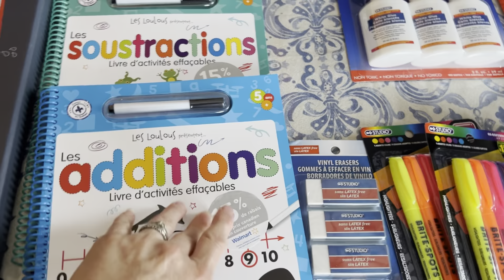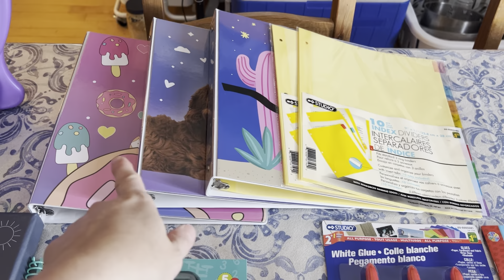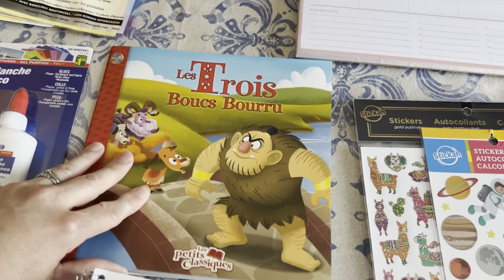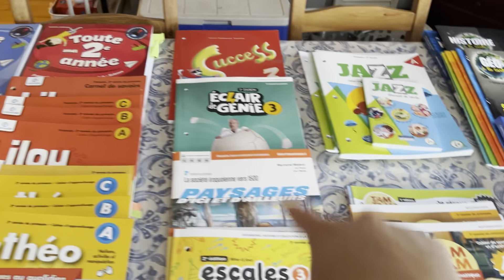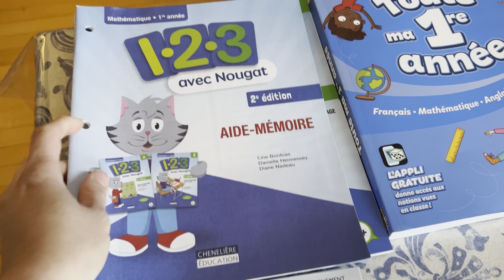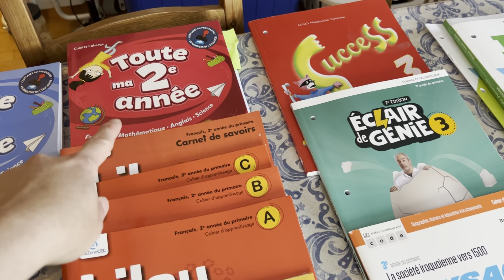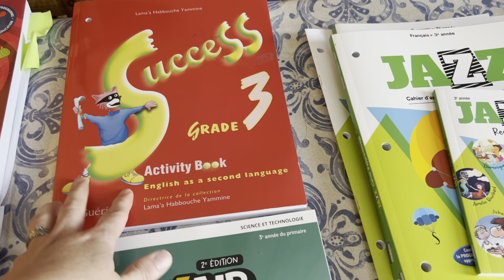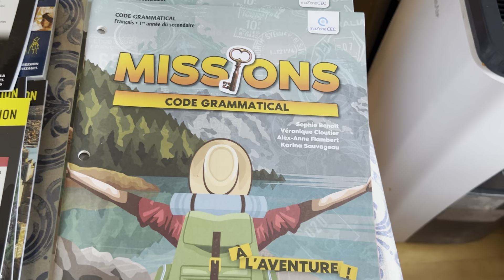Je suis de retour avec un haul/ retour de courses pour la rentrée!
Après plusieurs mois d’absence, je suis de retour avec un haul de la rentrée!

Merci à tous ceux qui sont restés fidèles à la chaîne malgré mon absence!